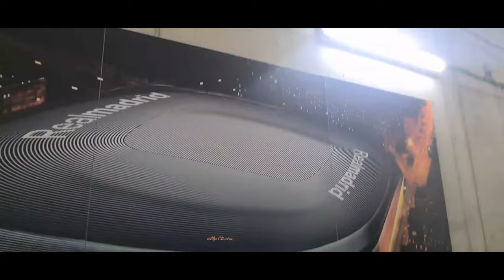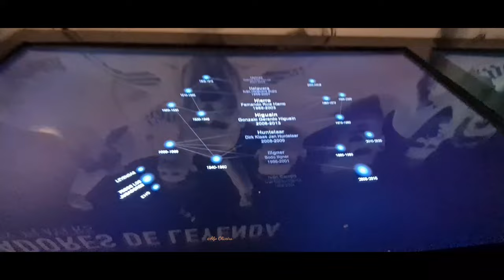Part2/Ba Visita Stadium Real Madrid/Sae Bus tour Hare cidade Madrid/Cidade furak tebes / Timor Vlog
Hii.guys Acompanya nftin hw nia video ida nee to remata Espera imi hotu gosta

family trip 28.10.22 🇪🇸